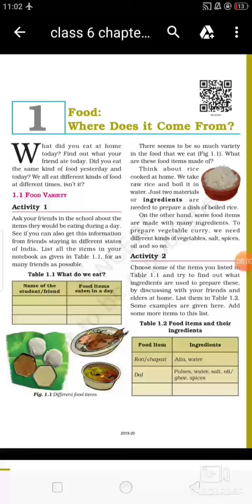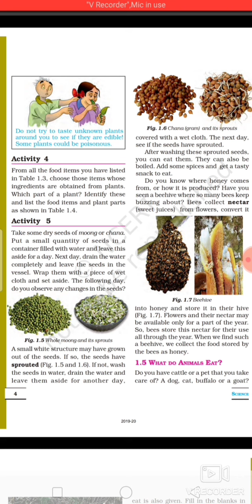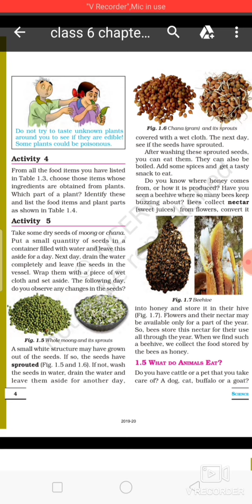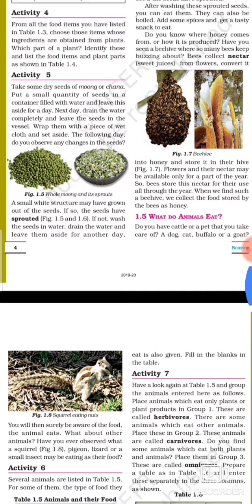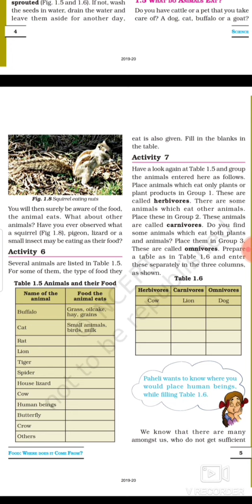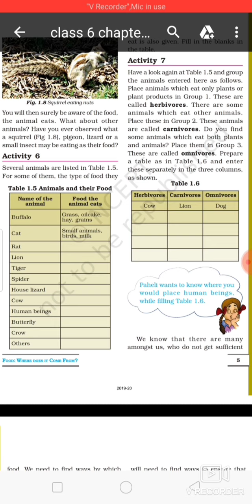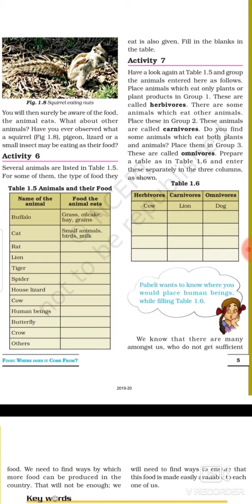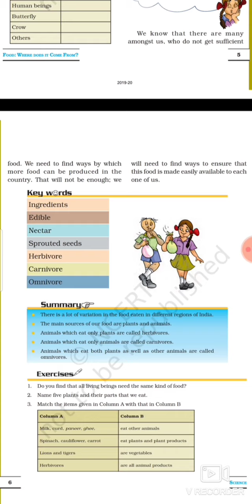Class 6 Science Chapter 1 Activity 5 Page No.4